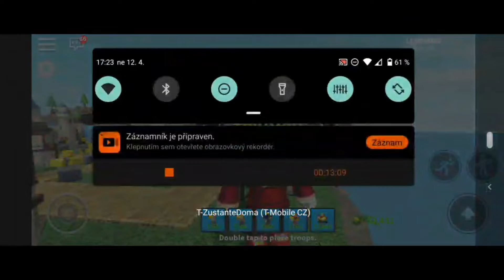🥚EVENT - Tower Defense Simulator / Egg Hunt 2020 / Jak získat Tower of Eggs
Hra : ROBLOX